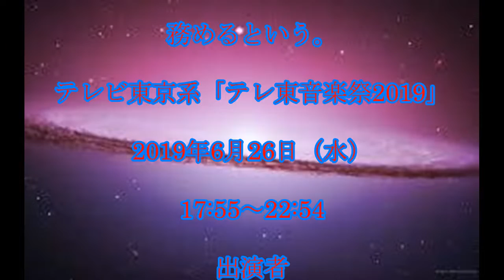テレ東音楽祭,放送決定,「テレ東音楽祭」,6回目の,放送決定,今年も,MCは,TOKIO,国分太一,話題,動画